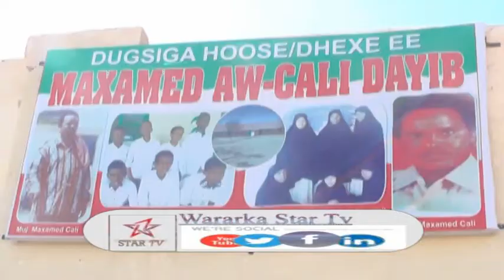WASIIRKA WAXBARASHA OO FUREY MASHRUUCA TABABRKA CARUURYARYAR KA HOR